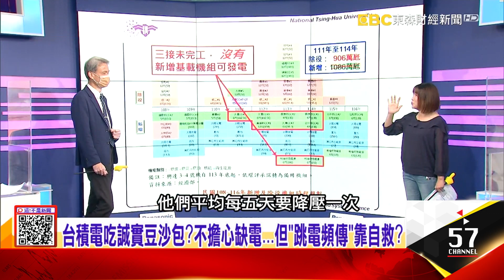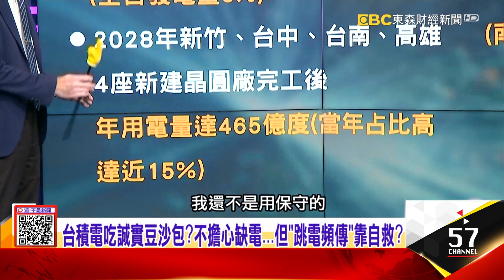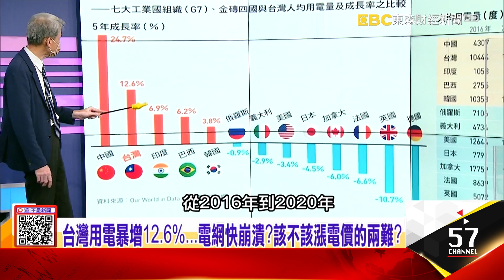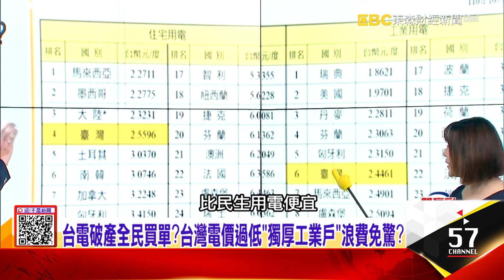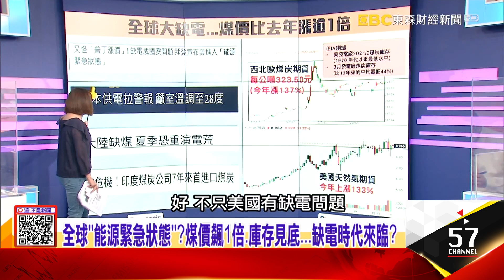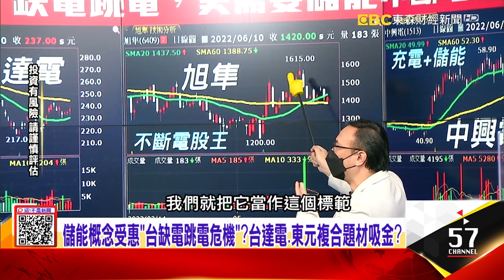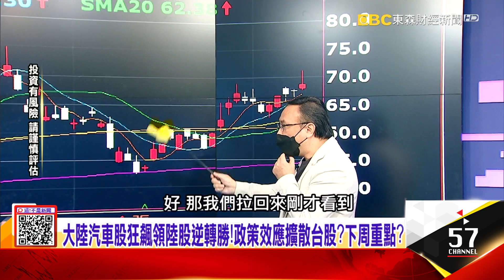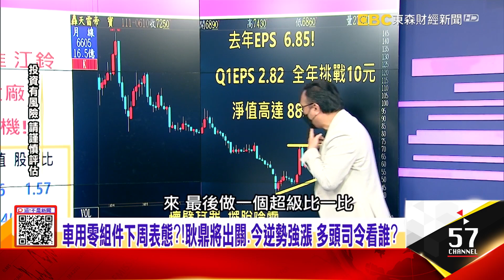印度「煤荒」引爆電力危機？供應鏈亂套？「偷電怪事」一籮筐...台灣用電暴增12.6%...電網快崩潰？該不該漲電價的兩難？ -【這！不是新聞 精華篇】20220610-3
台積電吃誠實豆沙包？不擔心缺電...但「跳電頻傳」靠自救？
印度「煤荒」引爆電力危機？供應鏈亂套？「偷電怪事」一籮筐...
台灣用電暴增12.6%...電網快崩潰？該不該漲電價的兩難？